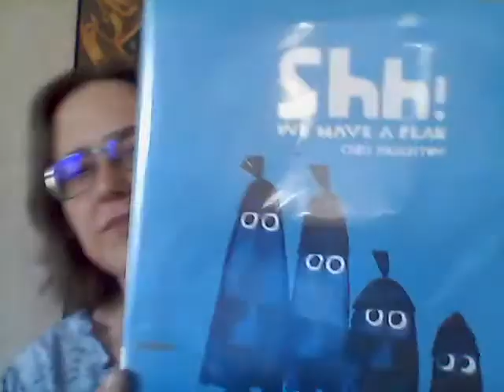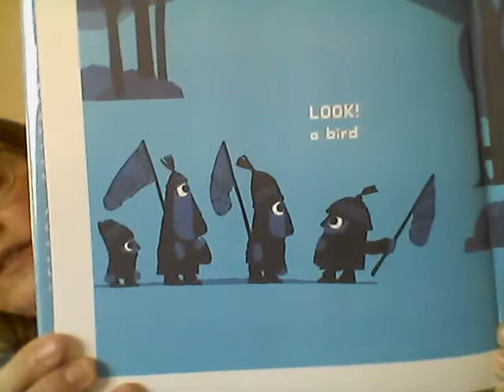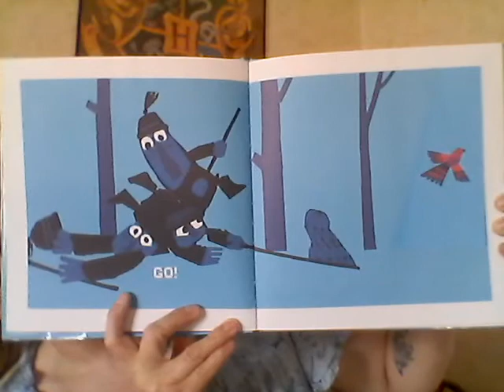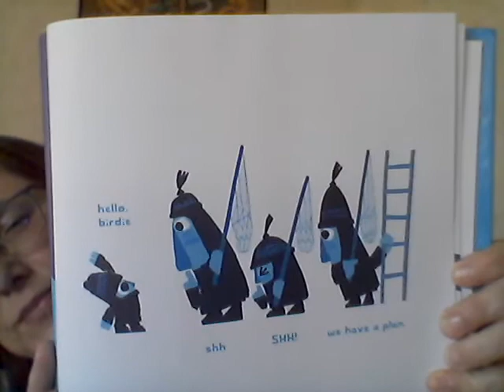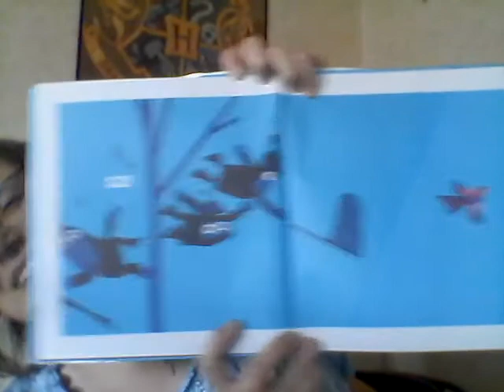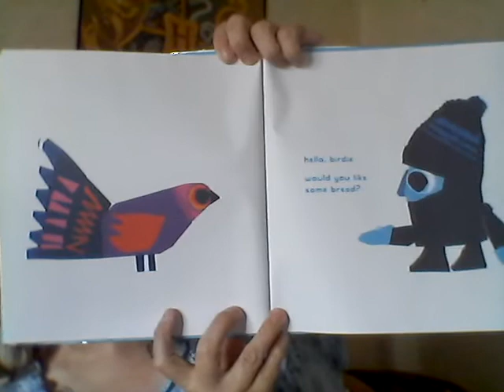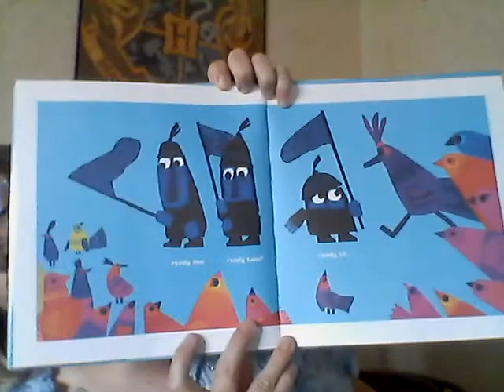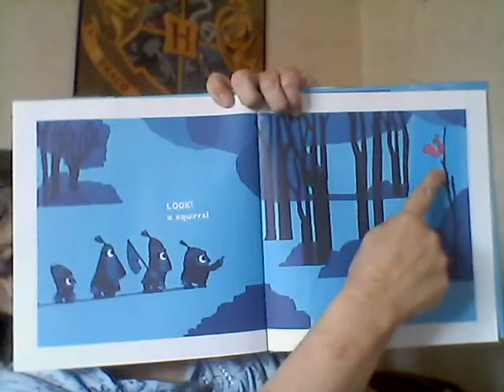Bedtime Stories With Pastor Moira Episode 52 05112020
"Shh! We Have A Plan"
by Chris Haughton